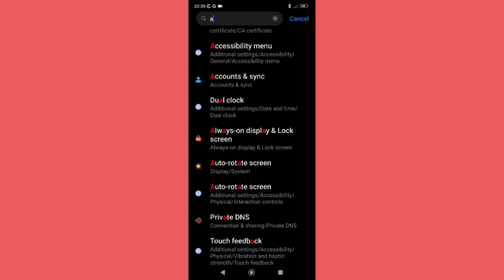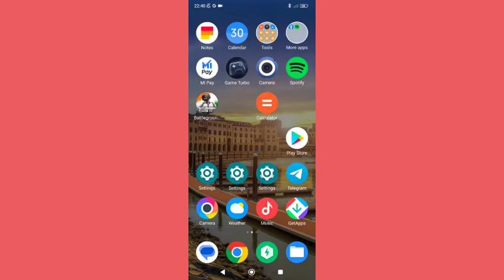redmi k20 Pro, how to set accessibility settings, redmi mobile me accessibility settings set kaise k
redmi note 9 pro accessibility settings | how to remove accessibility shortcut in vivo mobile | how to use accessibility settings | accessibility setting | how to off talkback in redmi mobile | how to fix wifi qr code scanner problem in redmi 9 | how to find lost redmi mobile using mi account | accessibility setting off kaise kare vivo | accessibility settings secret features | how to turn off accessibility shortcut on redmi mobile | accessibility setting off kaise kare